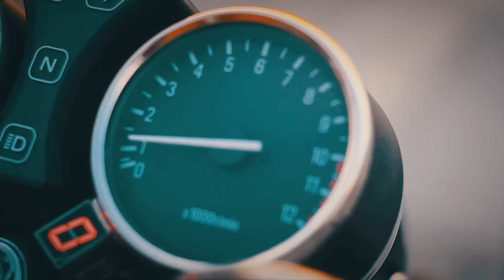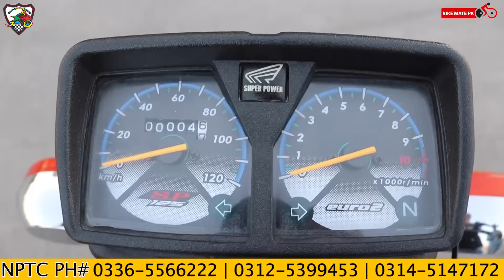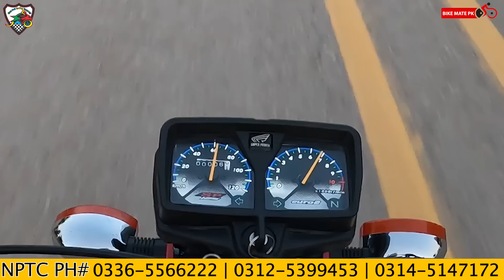HONDA CG 125 2023 MODEL سے بھی زیادہ تگڑا اور وزنی موٹرسائیکل | قیمت تو اتنی کم کہ سوچ ہے آپکی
For online order
Call/Sms/WhatsApp